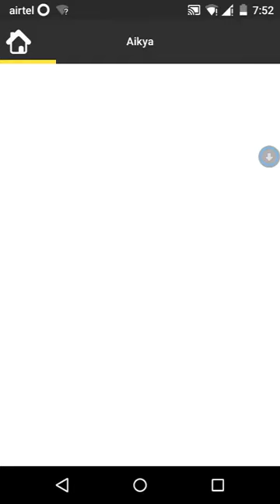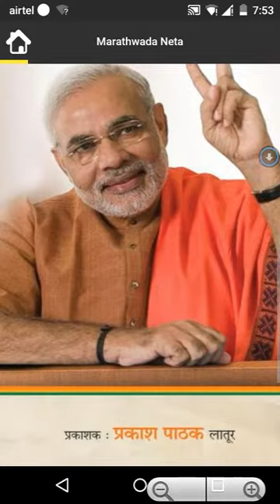Marathi News Demo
Marathi News